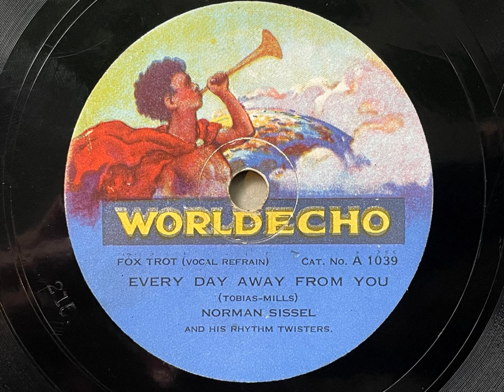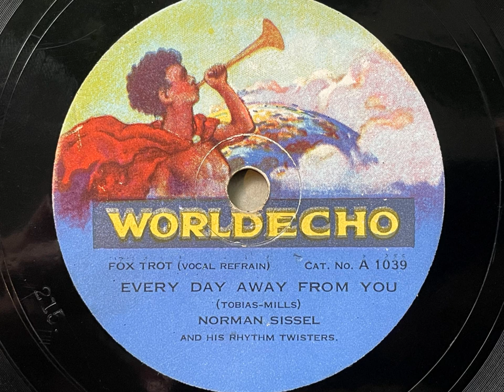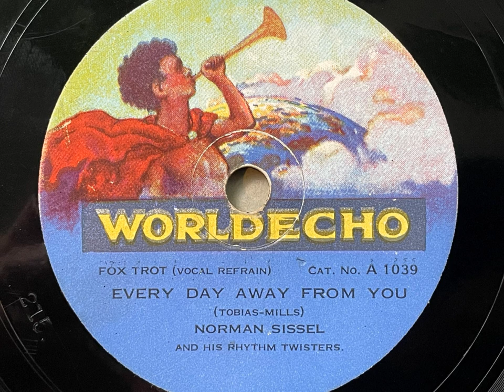Every Day Away From You - Norman Sissel And His Rhythm Twisters - Worldecho 1039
A delightful recording on this scarce Worldecho side.

NORMAN SISSEL AND HIS RHYTHM TWISTERS (CECIL AND LESLIE NORMAN